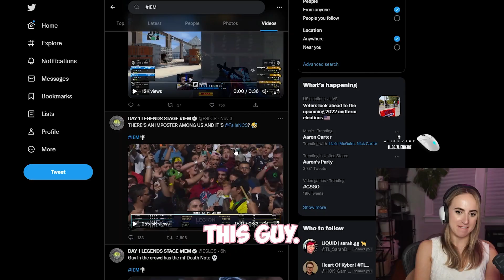Eiya Stream Highlights November 2022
Highlights from my November streams!